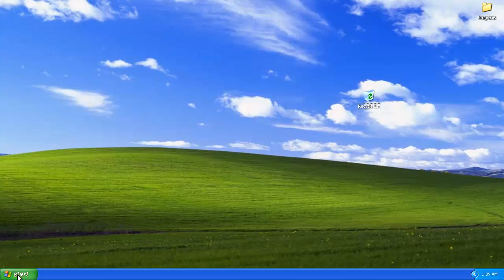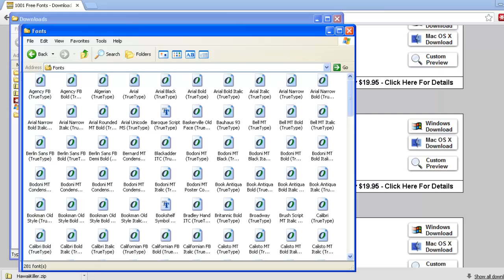How to Install Fonts in Windows XP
This tutorial will show you how to install a font in Windows XP.

In this tutorial you are going to learn how to install fonts Windows XP which is quite a simple process.

Step # 1 -- Downloading a Free Font

First of all we are going to need to download a new font to install to the system. Open your preferred internet browser and visit " On the page that loads find a font that you like (here we are just choosing one from the homepage) and click the "Windows Download" button. A zip file will download to the computer.

Step # 2 -- Extracting the Font

Click on the arrow next to the download file and in the menu that appears click "Show in folder". In the folder that loads right click on the file we just downloaded and click "Extract all". Click "Next" twice and then "Finish". A folder will open which contains a font, this is what we will be installing.

Step # 3 -- Installing the Font

Click on the "Start" button then click "Control Panel". From the list of options, double click on "Fonts". A folder will open containing all of the fonts installed on your machine. Go back to the previous window containing your font and copy it to the clipboard, paste this into the "Fonts" window that we just opened.  A window will appear briefly informing you that the font is being installed and then it will disappear, process complete.

Step # 4 -- Finishing the Install

Now, open a program which can use the font, here we are using WordPad. Once the program opens, select the new font from the list in the top left and then enter some text. That's it essentially and you now know how to install fonts in Windows XP.